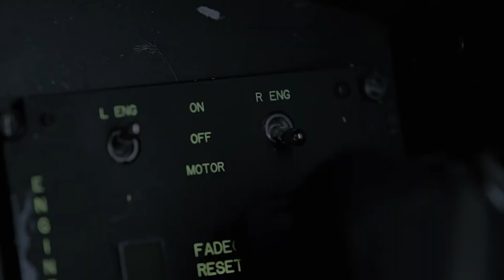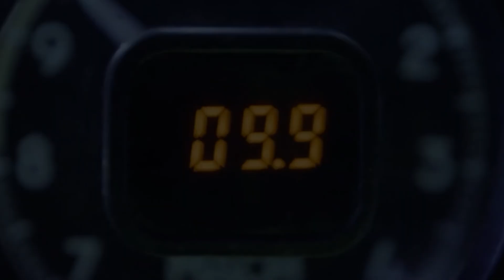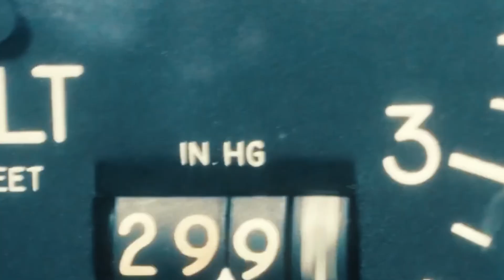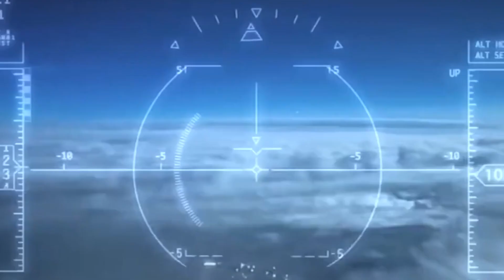Why SR 72 DARKSTAR Will Mean The END of All US Enemies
Why SR 72 DARKSTAR Will Mean The END of All US Enemies  |  USAF Declared SR-72 Darkstar Is Finally

The U.S. Air Force has officially confirmed what was once dismissed as fiction or just a Hollywood fantasy—the SR-72 Darkstar is real, and it’s preparing to dominate the skies.

Crafted deep within Lockheed Martin’s legendary Skunk Works, this next-gen hypersonic marvel is engineered to operate at speeds exceeding Mach 6, cloak itself from radar, and reshape the future of warfare as we know it.

🔍 In This Video, You’ll Discover:
🚀 Breakthrough Propulsion: How the SR-72 transitions from turbine to scramjet
🛡️ Next-Gen Stealth: Tech that renders radar nearly useless
🛰️ Recon & Strike: Hypersonic missions deep in denied airspace
🌌 Space-Edge Flight Envelope: Rumors of orbital capability
🎯 Not Just a Successor: Why the Darkstar surpasses even the iconic SR-71
🎬 Hollywood’s Influence: How Top Gun: Maverick helped pull this jet from the shadows

📌 Why It Matters:
In a world of rising global tensions and accelerating tech races, speed is the new power. The SR-72 isn’t just an aircraft—it’s a strategic weapon system capable of outpacing every known threat. Recon, precision strike, deterrence—it does it all at hypersonic speeds.

This is more than the Blackbird’s legacy. It’s the future of American air dominance.

🗣️ Join the Mission Briefing:
Is the SR-72 a leap forward in aviation—or a spark for a new arms race?
We want your thoughts—veterans, engineers, futurists, and fans alike.

👍 Like if you believe the SR-71 legacy lives on
📢 Share this with anyone who still thinks Darkstar is just a myth

🧠 Video Chapters:
00:00 – SR-72 Confirmed: What We Know
01:10 – Speed Redefined: Mach 6+
02:45 – Hypersonic Stealth Tech
04:00 – Recon Meets Strike: The Dual Role
05:20 – Darkstar in Top Gun: Maverick
06:30 – The Next Era of Air Dominance